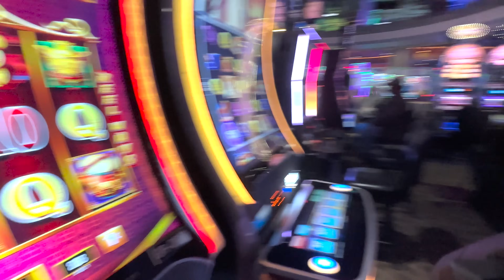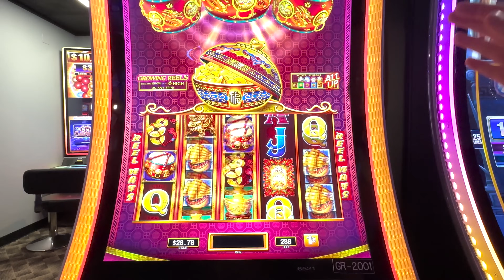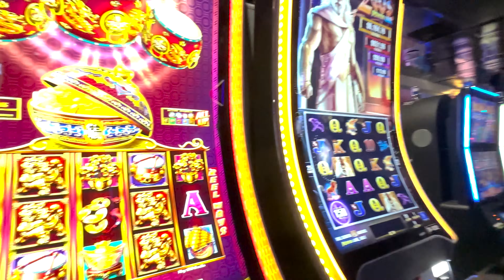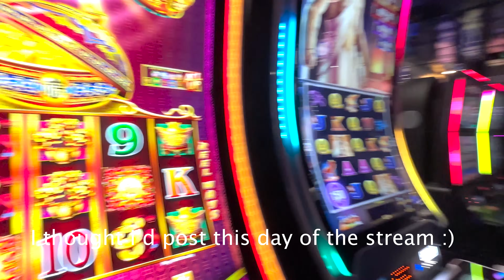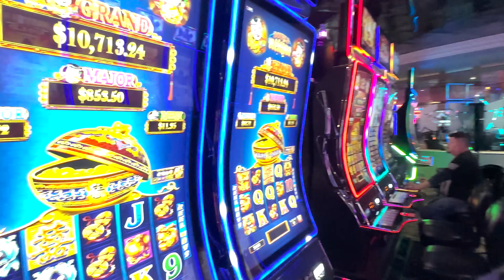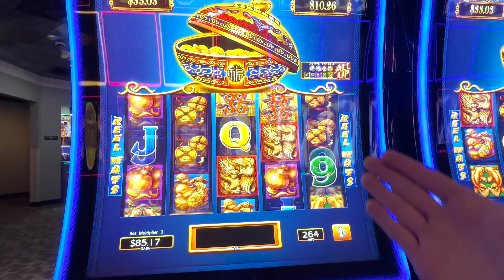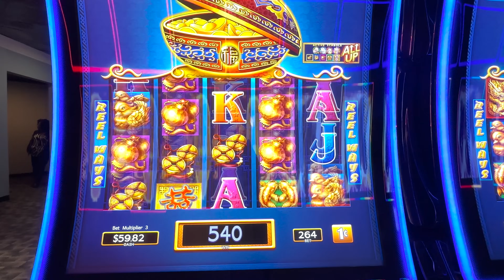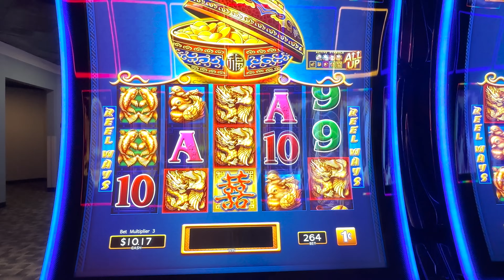Will This Dancing Drums Slot Machine Double My Blessings At Coushatta Casino Resort!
🎰 Join me on an enchanting journey as we take on the rhythmic reels of the Dancing Drums Slot Machine at Coushatta Casino Resort, hoping for a double dose of blessings and extraordinary wins! 💃🥁💰

💥 In this video, experience the anticipation and excitement as we spin the vibrant reels of the Dancing Drums Slot, known for its captivating music, exciting bonuses, and the potential for massive payouts. Will the beat of the drums lead to a dance of doubled blessings at the casino?

🌟 Immerse yourself in the dynamic gameplay, where each spin holds the promise of free games, wilds, and the coveted double blessings feature. From the colorful symbols to the energetic soundscapes, this slot machine guarantees a thrilling and visually stunning gaming experience.

👀 Don't miss a moment of the action! Whether you're a seasoned slot enthusiast or a casual player, this video is your front-row seat to the excitement and the quest for doubled blessings on the Dancing Drums Slot Machine!